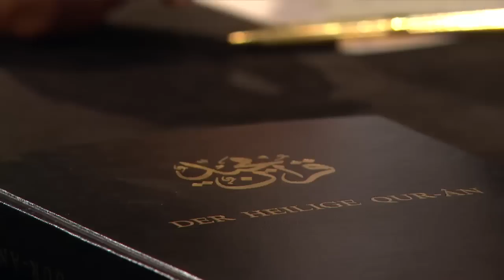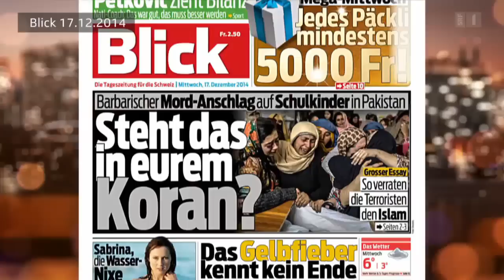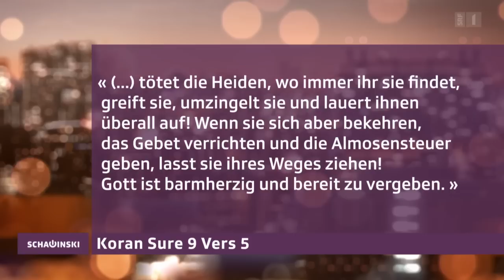Arnold Hottinger bei Roger Schawinski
Arnold Hottinger verbrachte sein halbes Leben in der arabischen Welt. Bei «Schawinski» spricht der langjährige «NZZ»-Korrespondent über die aktuelle politische Wirkung von Koran und Scharia.

Es braucht mindesten zehn Jahre, bis man die islamische Welt versteht, sagte Arnold Hottinger. Der 88-jährige Orientalist und langjähriger «NZZ»-Korrespondent versteht diese Welt. Er hat sie studiert, er beobachtete Aufstieg und Niederlage des ägyptischen Präsidenten Gamal Abdel Nasser, Hauptvertreter des arabischen Nationalismus. Er hat den Schah im Iran stürzen und die Taliban in Afghanistan siegen sehen.
Inzwischen sind auch andere Teile der islamischen Welt in der Hand von islamischen Extremisten. Mitglieder des IS köpfen ihre Feinde mit Schwertern. Die Taliban greifen Schulen an und töten Kinder, Al-Schabaab-Milizen und Boko Haram morden auf dem afrikanischen Kontinent. Die Schreckensmeldungen prägen zunehmend das Bild, das der Westen von den Muslimen hat.
Wie kann der Westen diesen Entwicklungen begegnen? Wieso hat ein Grossteil der islamischen Welt so grosse Mühe mit der Demokratie und dem abendländischen Verständnis von Menschenrechten? Arnold Hottinger stellt sich den Fragen von Roger Schawinski.